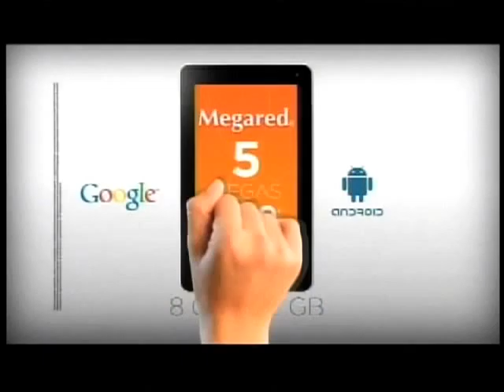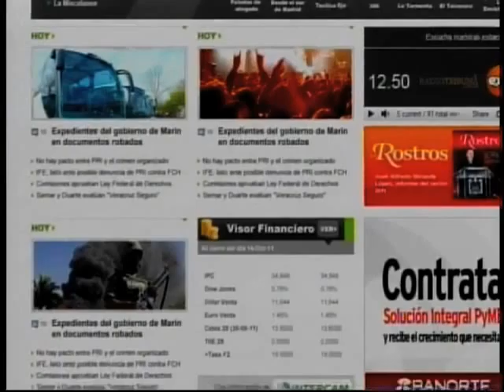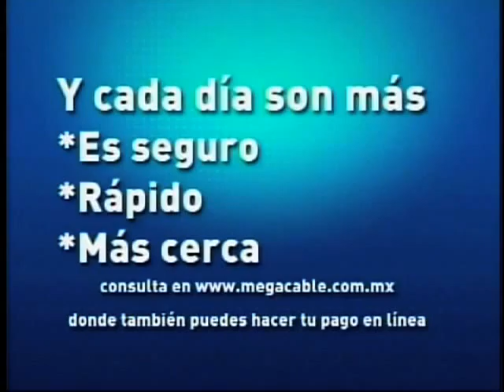Testigo MOVISTAR 19 de Junio